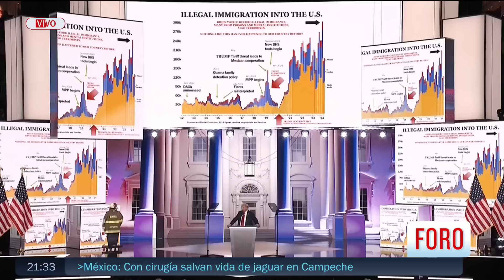Trump presume que obligó a México a tomar acciones para frenar inmigración - Las Noticias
El expresidente, Donald Trump, presumió que obligó a México a tomar acciones para frenar la inmigración ilegal hacia Estados Unidos.